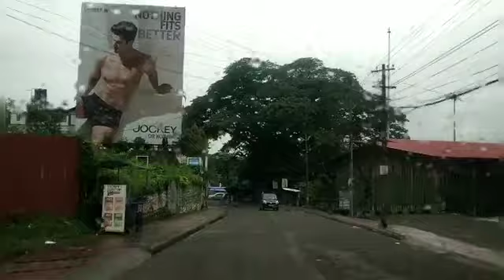RENNOVATING SASTHRI ROAD KOTTAYAM || ശാസ്ത്രി റോഡ് കോട്ടയം || RAILWAY ROAD KOTTAYAM ||റെയിൽവേ റോഡ്